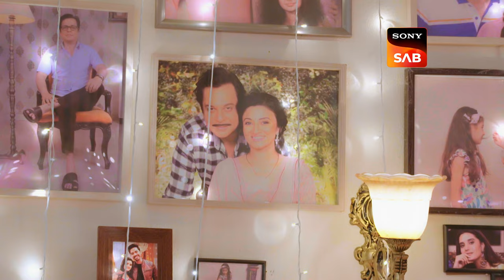Jaidev Ne Ghar Bahar Nikala | Aangan Aapno Kaa | Ep 93 | Full Episode | 27 Mar 2024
Episode 93: Jaidev Ne Ghar Bahar Nikala
Jaidev insists that Pallavi leave and insults Akash and his family, leaving both Pallavi and Jaidev extremely upset. Aparna attempts to console Pallavi, advising her not to forsake any customs or rituals.